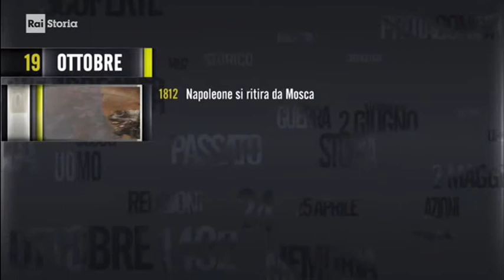§.2018/_RAI_Storia_acCadde_oggi/ ** 19 OTTobre ** iL Giorno e La Storia - puntata 2018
RAI STORIA ACCADDE  OGGI - 19 OTTOBRE
iL Giorno e La Storia - puntata 2018

== VIDEO CON TITOLI == addì 19/10/2018

(anniversari morte 2009) 19 ottobre, Velletri: Alberto Testa, paroliere della canzone italiana
:T: Alberto Testa il paroliere "Grande, grande, grande"
19/10/2009 Muore a Velletri Alberto Testa, uno dei più noti parolieri italiani, autore dei testi di circa millecinquecento canzoni, fra cui moltissimi grandi successi evergreen della musica leggera. Portano la sua firma brani come Quando quando quando, Un anno d'amore, Innamorati a Milano fino a Grande grande grande, su musica di Tony Renis, successo mondiale di Mina. Come autore televisivo firma programmi come Senza Rete, e Non stop con la regia di Enzo Trapani in cui lancia comici come Troisi, Lello Arena e Carlo Verdone.

19/10/2005 A Bagdad si apre il processo a Saddam Hussein. Accusato di crimini contro l'umanità, Hussein si dichiara innocente. L’ex dittatore appare sprezzante verso i giudici, e, mentre è ricondotto in cella, viene addirittura alle mani con le guardie carcerarie. Il processo viene rinviato a fine novembre per l’assenza di testimoni, evidentemente terrorizzati dal dover deporre contro l’ex dittatore iracheno. Il procedimento giudiziario si conclude con la condanna di Saddam all’impiccagione. Nonostante le proteste di gran parte del mondo occidentale, la sentenza viene eseguita all'alba del 30 dicembre del 2006.

(anniversari morte 1996) 19 ottobre: Aldo Capitini, pacifista, movimento della nonviolenza
:T: Aldo Capitini e la marcia per la Pace
19/10/1996 Muore Aldo Capitini, esponente italiano del movimento pacifista e della nonviolenza.
Nato a Perugia nel 1899, Capitini organizza, il 24 settembre 1961, la Marcia per la Pace e la fratellanza dei popoli, un corteo che si snoda per le strade che da Perugia conducono ad Assisi. Critico verso l'idealismo, il marxismo e il cattolicesimo, propugna l’omnicrazia, cioè una società di tutti.

19/10/1912 Al termine della guerra italo-turca, l’Italia sottrae all’impero ottomano la città di Tripoli. La Libia diventa colonia italiana. Durante il conflitto viene occupata anche l'isola di Rodi e l'arcipelago del Dodecaneso, nel Mar Egeo. I possedimenti in Grecia, che sarebbero dovuti tornare all’Impero ottomano alla fine della guerra, rimangono sotto l'amministrazione provvisoria dell'Italia fino al trattato di Losanna nel 1923 con il quale Ankara rinuncia a ogni rivendicazione e riconosce ufficialmente la sovranità italiana sui territori perduti nel corso del conflitto.

19/10/1882 Nasce a Reggio Calabria Umberto Boccioni, teorico e principale esponente del movimento futurista. La sua arte subisce una svolta dopo il suo arrivo a Milano con l’incontro con Filippo Tommaso Marinetti, Carlo Carrà, Luigi Russolo, Giacomo Balla e Gino Severini e il gruppo che firma il manifesto del futurismo. L’obiettivo dell'artista moderno doveva essere, secondo Boccioni, quello di liberarsi dai modelli e dalle tradizioni figurative del passato, per volgersi risolutamente al mondo contemporaneo. Quando l'Italia entra in guerra. Boccioni si arruola volontario assieme ad un gruppo di artisti. Il 17 agosto 1916, muore durante un’esercitazione, cadendo dal proprio cavallo, imbizzarritosi alla vista di un autocarro.

19/10/1812 Napoleone I di Francia si ritira da Mosca. Sebbene avesse conquistato la città e si fosse insediato al Cremlino, Bonaparte non riesce a ottenere la resa ufficiale da parte dello zar. Durante l’occupazione, cittadini russi rimasti nascosti iniziano ad appiccare il fuoco agli edifici. Rimasti soli in una città fantasma, ridotta in cenere, i francesi si vedono costretti alla ritirata. Con l’inverno ormai alle porte, le truppe in ritirata subiscono enormi perdite. La spedizione, iniziata con circa settecentomila uomini, termina con appena diciottomila superstiti. L’abbandono della Russia e la successiva sconfitta di Lipsia segnano l’inizio del declino di Napoleone.